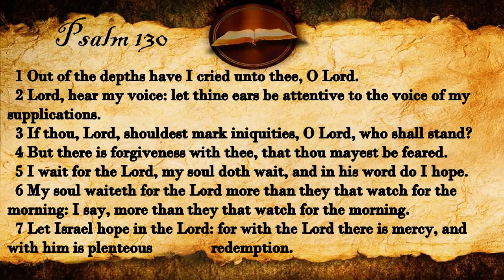Psalm 130 | KJV Audio (With Text)